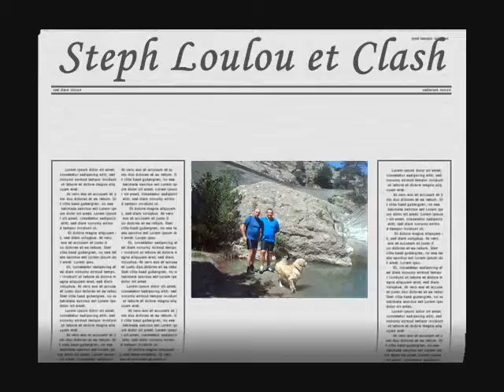CRETE DE MIOLANS 0001